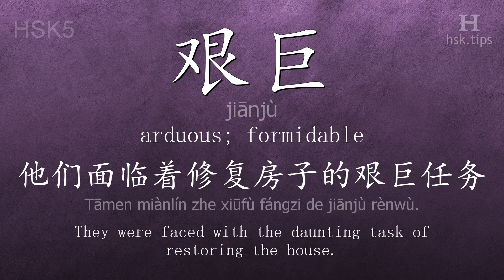Chinese HSK 5 vocabulary 艰巨 (jiānjù), ex.2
In this video the chinese character is from HSK level 5. And it is "艰巨", pinyin: "jiānjù", which means "arduous; formidable".
Listen to native mandarin speakers saying "艰巨" and the example: "他们面临着修复房子的艰巨任务。", it means "They were faced with the daunting task of restoring the house."